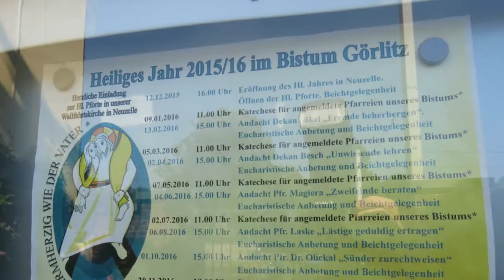Opening Ceremonies Mass - FECC International Carnival Cities Cottbus 2016